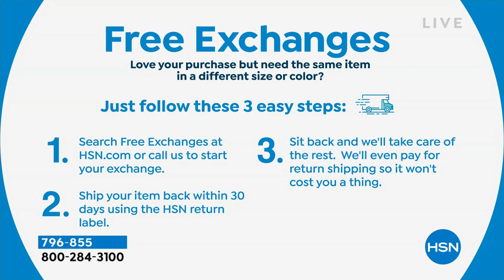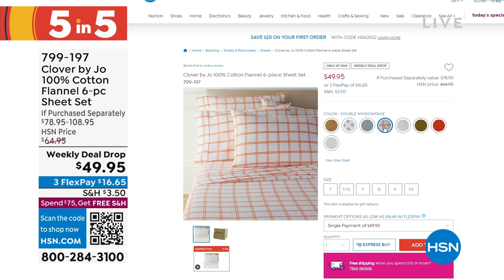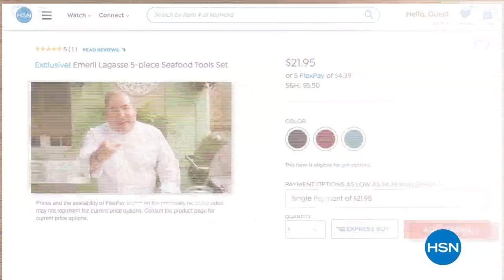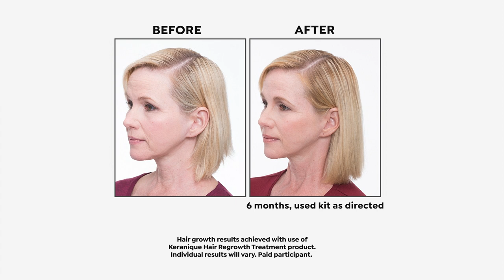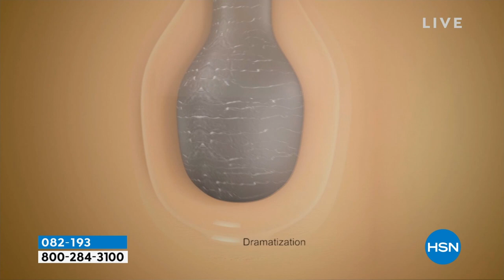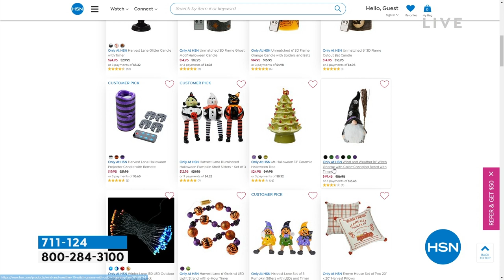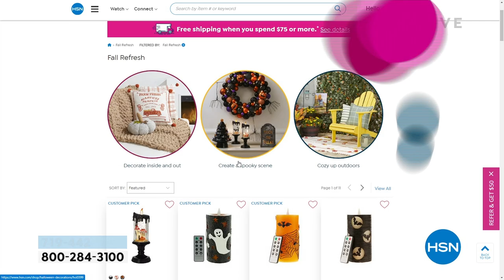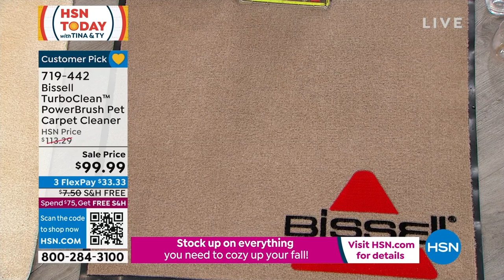HSN | HSN Today with Tina & Ty 09.19.2022 - 07 AM